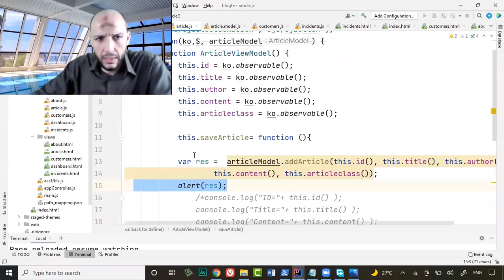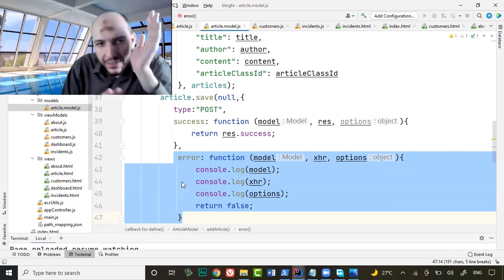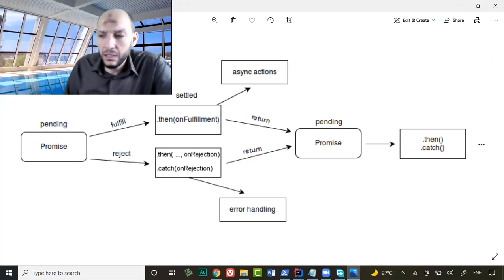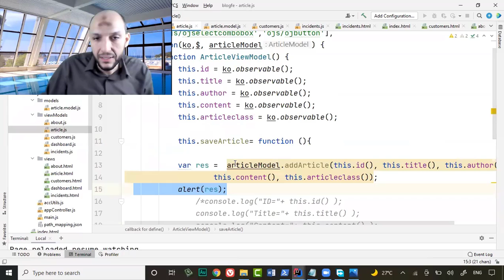122 Modern Java Web JavaScript Promise fulfill, reject